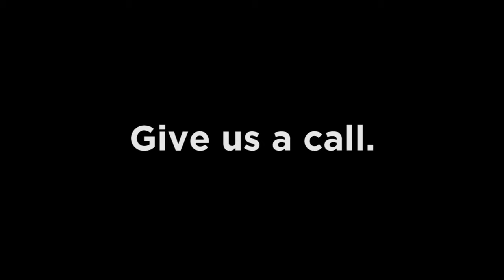Motion and Still Reel 2019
Video by Motion and Still Inc.